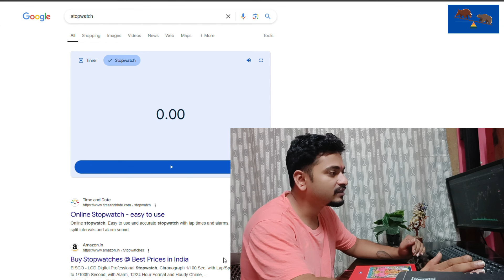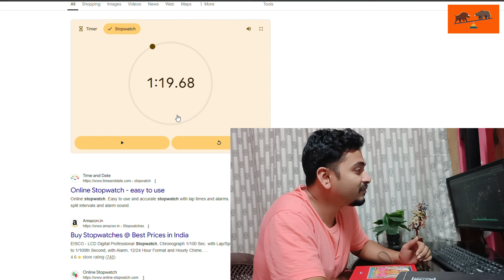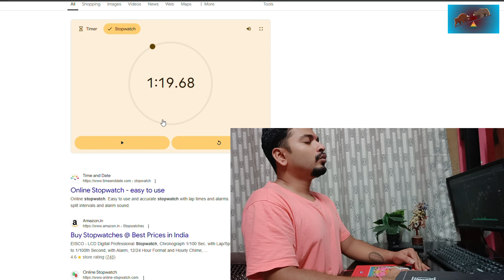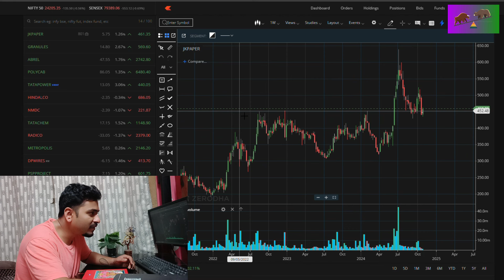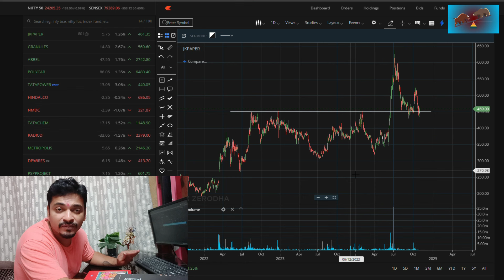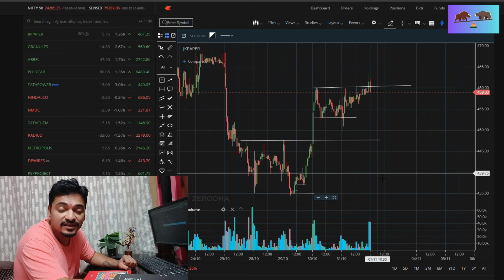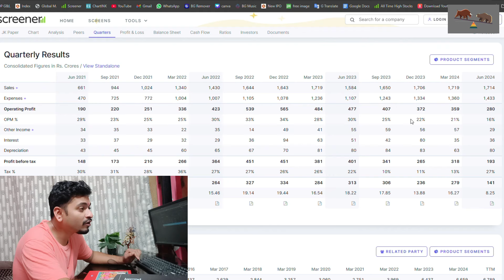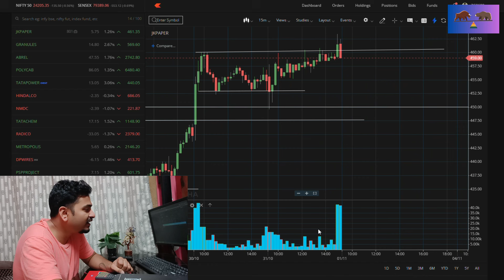Trade with Smallest Risk & Biggest Reward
In this Channel, one can learn, how to grow Trading Capital or Savings 10 times faster than a Band Fixed Deposit.
I am Pawan S Chaudhari, Equity Swing Trader & Fund Manager, Trading from 2014
Trading with Intraday (Scalping) Risk & Swing (Positional) Reward
Stock Selection from Monthly/Weekly Timeframe, Entry from 15, 5, 2 minute Timeframe & Exit from Hourly/Daily TimeFrame

Trading based on Following Topics -
Swing Trader
Investment
Stock Market
Share Market
Share Bazaar
Risk Reward
Intraday
Day Trading
Swing Trading
Positional Trading
Stock Selection
Breakout Stocks
Breakout Trading
Breakout & Retest
Stock Selection
Technical Analysis
Fundamental Analysis
Pure Price Action
No Indicators
Multi TimeFrame Analysis
Risk Management
Trade Management
All time High Stocks
52 week High Stocks
Insider Candlestick Pattern
High volume breakout stocks
Breakout & Retest stocks
Trading Psychology
Trading Principles
Trading Rules
Probabilities
Compounding
Accumulation & Distribution
Trading Motivation
Stock Trading Career
Trading Fears
Successful Traders Interviews
Trade Journey
Intra Positional Trading
Intra Swing Trading
Trading like Fishing
Paper Trading
Trading Journal
Multiple Confirmation Trading
Discipline & Patience
Charts Trading
Trading Plan
Position Size
Quantity Management